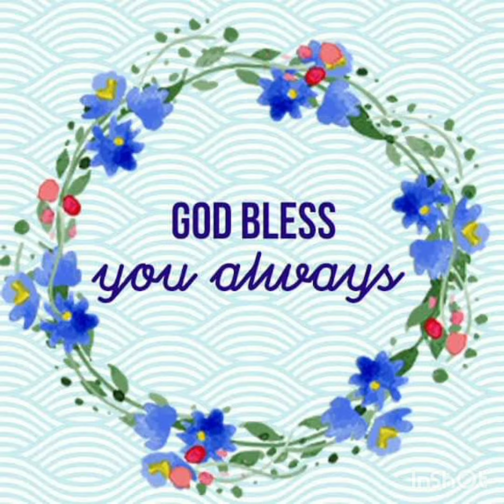Short Inspiration lang Po para sa Inyo. God 🤣 is Able.